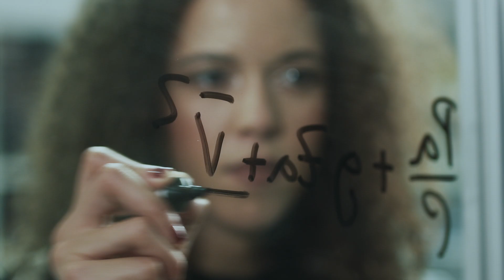Teaser IN+ Center for Innovation, Technology and Policy Research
IN+ is a cross-disciplinary research venue acting to enhance the integration of scientific research in technology, innovation, and public policies. It aims to link basic and applied research to technology development for sustainable innovation. It acts in all steps of research, from the diagnosis of environmental systems to the optimization of processes, going as far as engineering its own solutions.

Institutionally, IN+ operates at Instituto Superior Técnico, University of Lisbon, and is one of the members of the associate laboratory LARSyS, funded by the National Science Foundation (FCT).